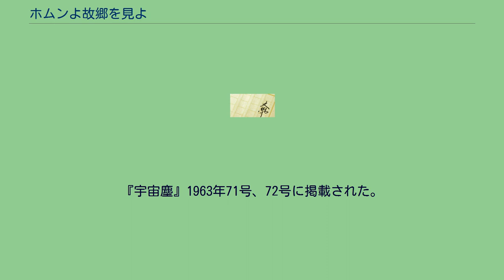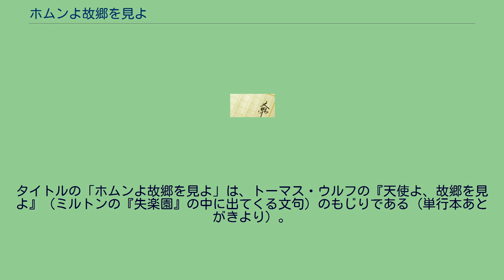ホムンよ故郷を見よ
『ホムンよ故郷を見よ』（ほむんよこきようをみよ）は、小松左京の中編SF小説。
『宇宙塵』1963年71号、72号に掲載された。
パルファ系と呼ばれる星間文明世界の辺境の地、植民星カンピア10番星を訪れた科学者のノルとウリギアは、総督タオリの案内でカンピア10番の先住民「ホムン」の村を訪れた。
彼らは通常のパルファ人が10本指（片手で10本指）であるのと違い、11本の指（同様に片手で11本指）を持っているのだ。
そのため彼らは本星人の差別と迫害を恐れて、辺境の地に隠れ住んでいる。
彼らの独特の文化に魅了されたノルとウリギアは、村人や、差別を解消し同化を目指すタオリの反対を押し切り、考古学調査を進める。
ホムンの知識人で医師である青年コルパトは秘密裏に、彼らをホムンの歴史を研究するヤム老人に引き合わせる。
彼の語る伝承を手がかりに発掘調査を進めるうちに、ホムンの驚くべき秘密を彼らは知ることになる。
この物語の背景のトリックとして、記数法についての薀蓄が効果的に使われている。
タイトルの「ホムンよ故郷を見よ」は、トーマス・ウルフの『天使よ、故郷を見よ』（ミルトンの『失楽園』の中に出てくる文句）のもじりである（単行本あとがきより）。
以下の単行本に収録（2010年現在）